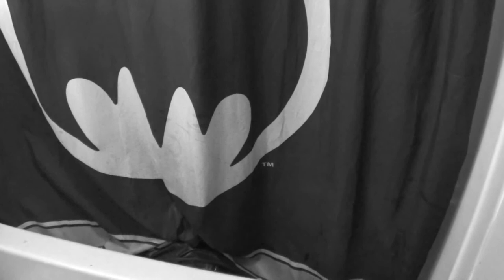Slim Jim Burritos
We're back again with another great Slim Jim recipe for you! This week, we're making Slim Jim Burritos! Aren't you excited?

If you have an idea for a recipe you'd like us to make, send it our way and we'll do our best.